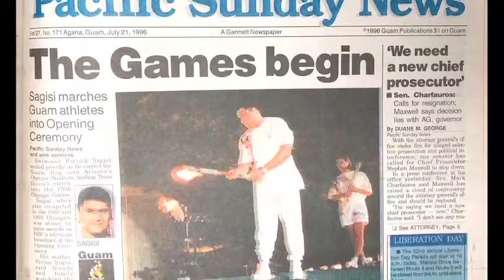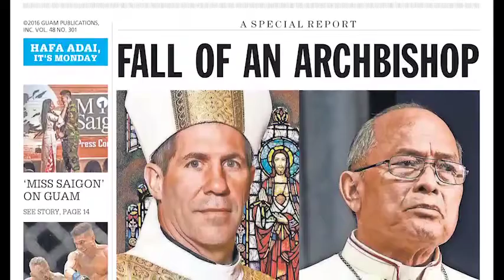Thank you, Guam!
The Pacific Daily News began its New Era returning to local ownership on April 1, 2021, after 50 years of corporate ownership. We want to thank you Guam for allowing us to tell your stories for more than 70 years.